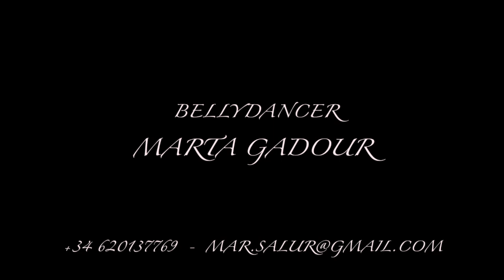Marta Gadour Bellydancer - Promo 2021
Canción: Nostalgia, Hanine.
Bailarina: Marta Gadour.
Elemento: abanicos de seda.